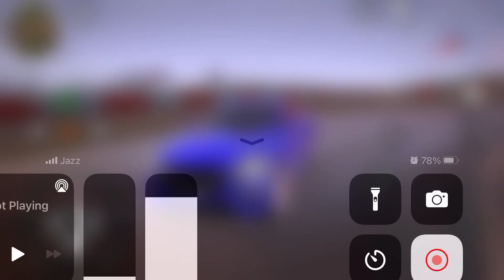Real Car Parking Master Gameplay